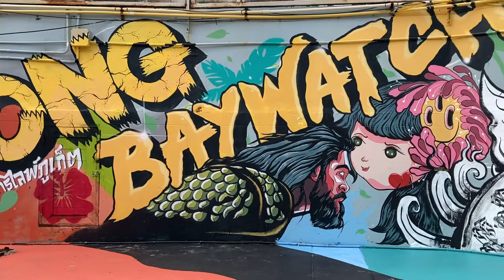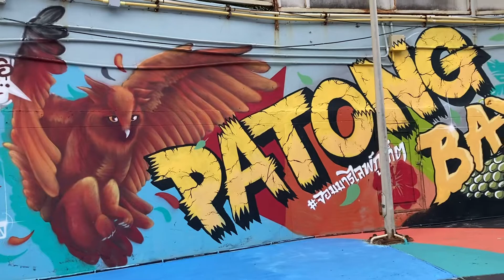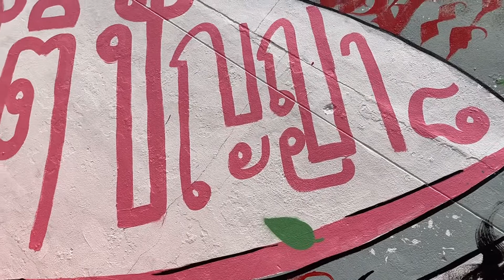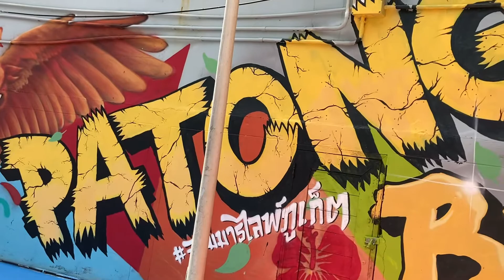Patong Baywatch | พิทักษ์หาดป่าตอง New Check-in point in Patong Beach, Patong Tourist Police Office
Patong Beach is updating its location to accommodate tourists in the upcoming season. All departments, both the government and private sectors As well as the Patong Development Foundation (PatongBaywatch Phithak Patong Beach) has the concept of creating a new check-inn point by drawing graffiti. Along the two walls along the walkway to the front of Patong Beach. Position in Soi next to the Patong Tourist Police Office

หาดป่าตอง กำลังปรับปรุงสถานที่เพื่อรองรับนักท่องเที่ยวในฤดูกาลที่จะมาถึง ทุกหน่วยงานทั้งทางภาครัฐบาลและเอกชน ตลอดจนถึงมูลนิธิพัฒนาป่าตอง (PatongBaywatch พิทักษ์หาดป่าตอง) มีแนวคิดสร้างจุดเช็คอินน์แห่งใหม่โดยการวาดภาพกราฟฟิตี้​ ตลอดแนวกำแพง​ 2 ข้างทางเดินไปยังหน้าหาดป่าตอง ตำแหน่งอยู่ซอยข้างออฟฟิศตำรวจท่องเที่ยวป่าตอง

100% natural latex pillows (not latex we refund). Made to order a pillow and mattress.